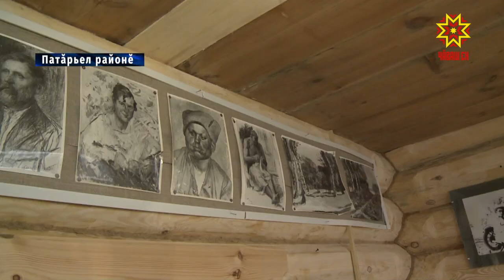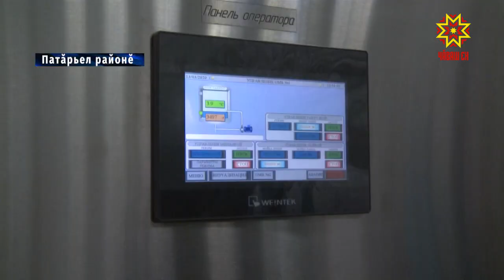Олег Николаев Патăрьел районĕнче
Чăваш Ен Пуçлăхĕн тивĕçĕсене вăхăтлăх пурнăçлакан Олег Николаев  Патăрьел районĕнче ĕçлĕ çÿл çÿревре пулчĕ.  Вăл Турханта Алексей Кокель ÿнерçĕн 140 çулне халалланă савăнăçлă уява хутшăнчĕ. Çавăн пекех Шăнкăртан ялĕнчи аш-какай тата сĕт тирпейлекен предприятисене çитсе курчĕ. Район администрацийĕнче «Ял тăрăхĕсене комплекслă аталантармалли тĕллевсем»  темăпа канашлу ирттерчĕ.